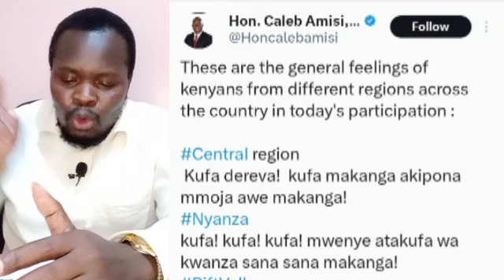Caleb Amisi's breakdown on how Kenyans feel on Rigathi's impeachment